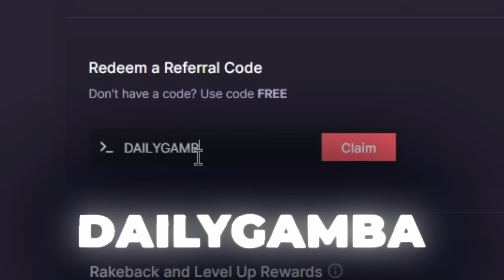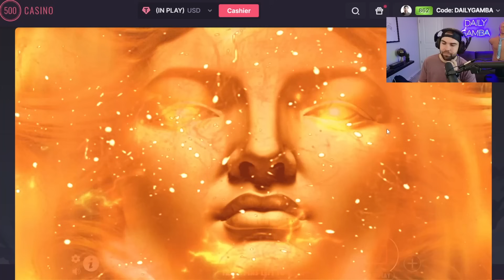MY BIGGEST WISDOM OF ATHENA SLOT WINS IN MONTHS!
I hit some of my biggest wins EVER on wisdom of athena bonus buys connecting so many massive multipliers for a big cashout!